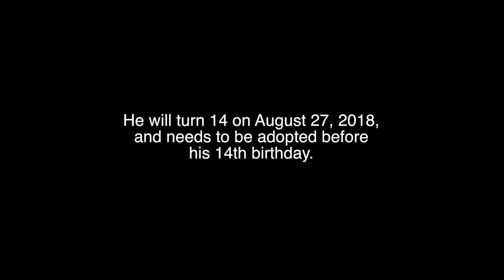Ben Ages Out of Orphanage 8-27-2018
Ben is a 13-year-old boy in China who was diagnosed with brittle bone disease & scoliosis. He is a bright and talented boy who needs a forever family before he ages out of China's adoption system on August 27, 2018. Please advocate for him.